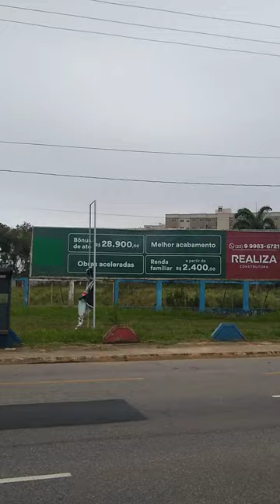Andando pelas ruas de Campos dos Goytacazes RJ